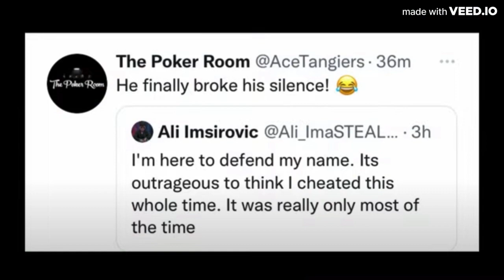Compilation of Bad guys of Poker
Bad guys of Poker